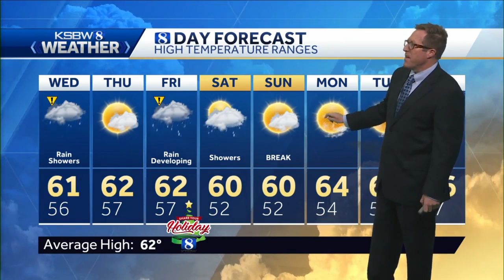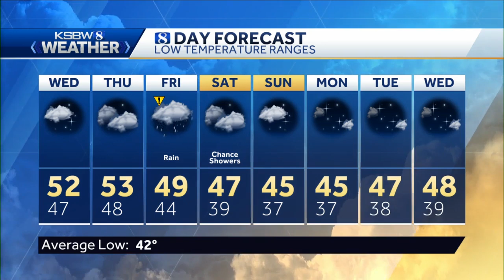Overcast conditions, then rain on Friday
KSBW meteorologist Lee Solomon has your local weather forecast